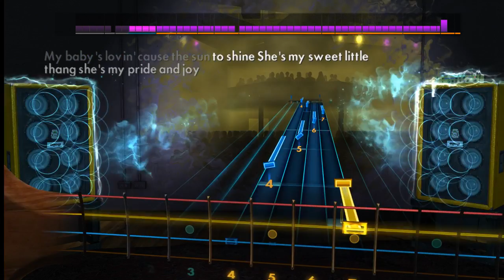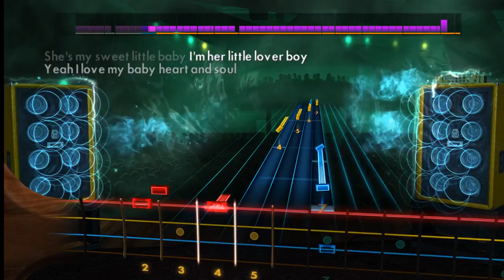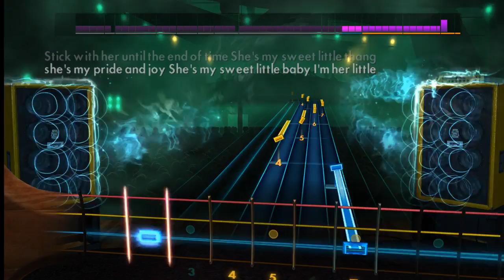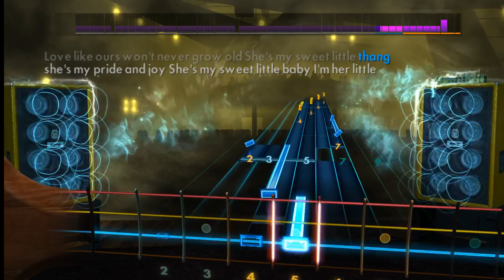Rocksmith - Stevie Ray Vaughan - Pride and Joy (Bass)